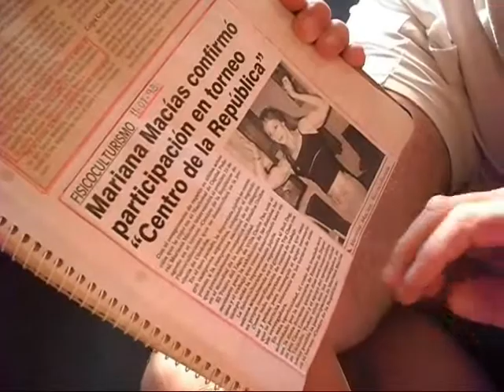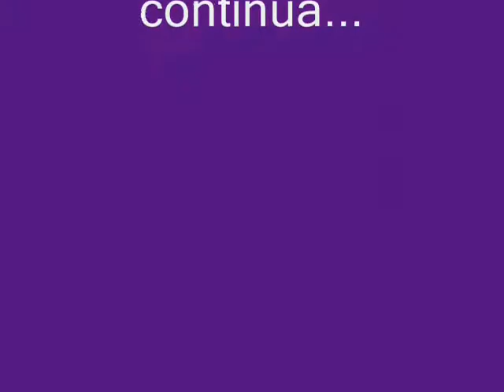La maestra ( parodia ) 1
con Fernando Miranda , Edgar Franzoy , y Alek  Macias